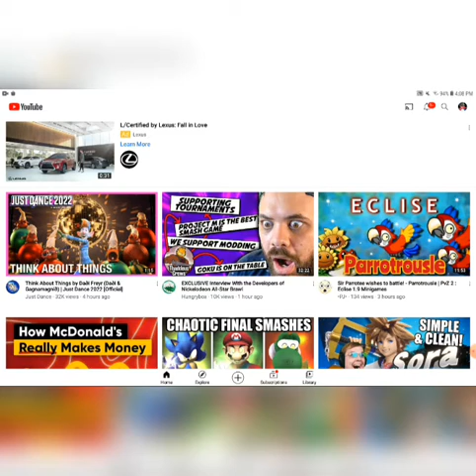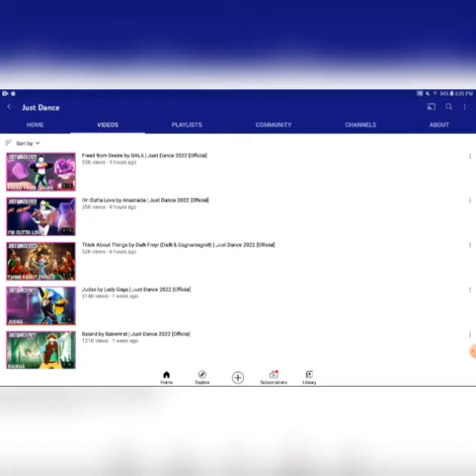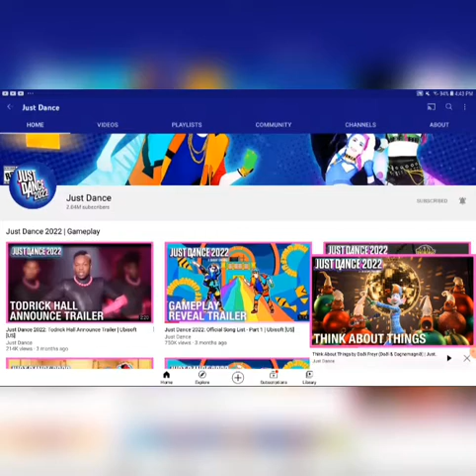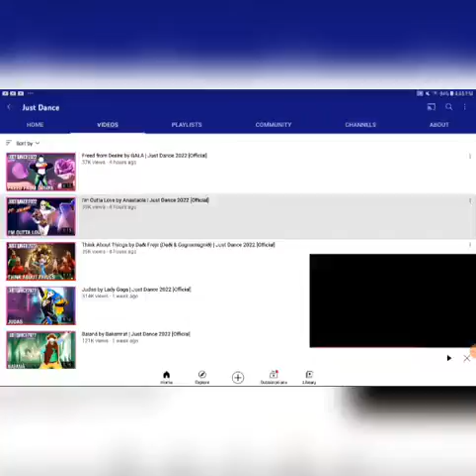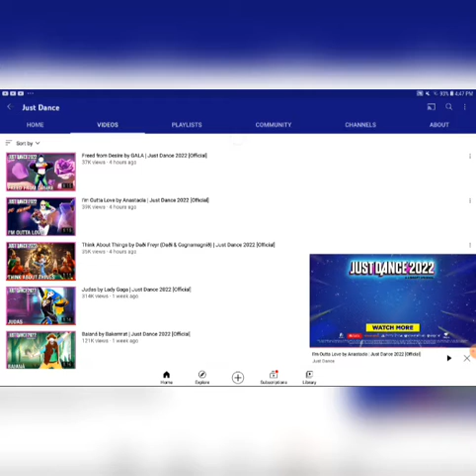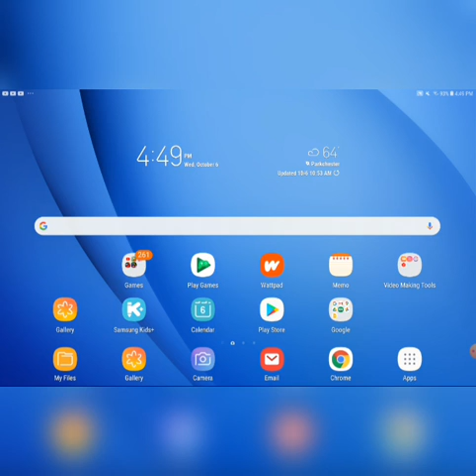Reacting to 3 More Songs for Just Dance 2022(Read Desc.)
This time we have 3 songs, 2 which are familiar to me this time compared to last time in which I knew none of the songs. We have "Freed From Desire" from GALA, "I'm Outta Love" by Anastacia, and "Think About Things" by Dadi Freyr(My Keyboard can't find the language suited). Although it's only 3, Season 4 The Traveler Part 2 is arriving back tomorrow, which means that we get Kiss You by One Direction & a new surprise song tomorrow. All of that will be Recorded tomorrow but will be Uploaded on Friday.